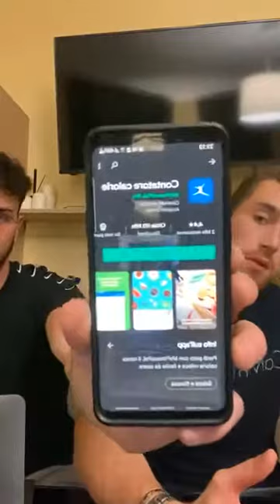Come rendere una Dieta Flessibile veramente efficace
🔹Completa il test e scopri il piano perfetto per i tuoi obiettivi